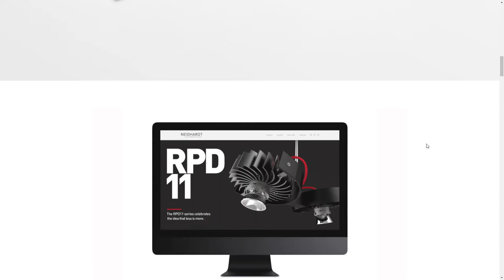TonicGroup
TonicGroup By TonicGroup From United States
TonicGroup is a creative studio comprised of designers, communicators, and technologists driven by a desire to produce great work that lasts. Founded in 1999, our experience runs deep.